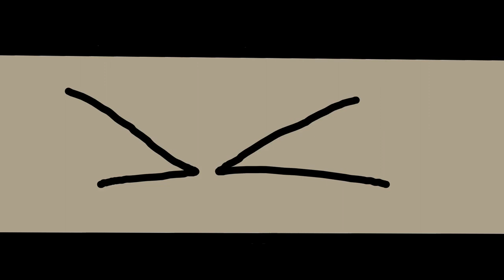Faint map part 2 (lego monkie kid)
i know nothing about lego monkie kid but i love macaque.

a map part for@coldfissionclancy235

characters in order: Macaque, wukong